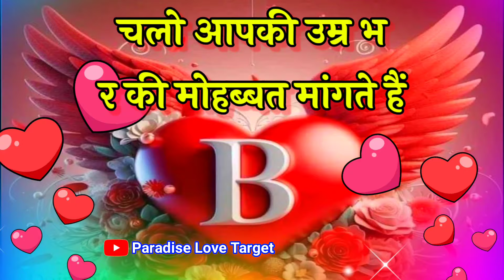रब से आपकी खुशी 🌹 Good morning love shayari 🌹 Pyar Mohabbat Wali Shayari Video🌹 B Name Video Status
रब से आपकी खुशी 🌹 Good morning love shayari 🌹 Pyar Mohabbat Wali Shayari 🌹 I Love You Shayari Video

LOVE U ALL.  Take Care AND Be Positive.